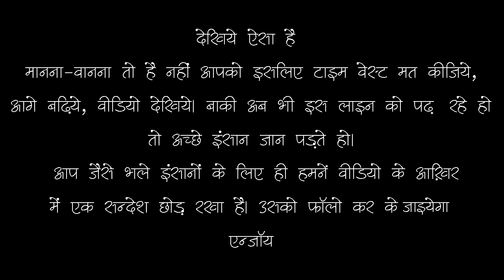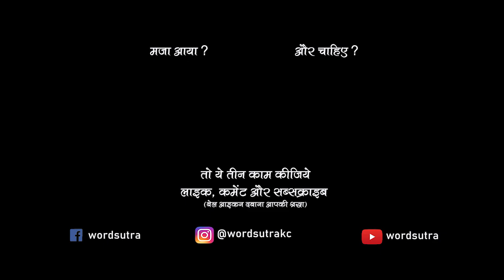Kahaan Gaya Mera Din Wo Salona Re By Nilotpal Mrinal |Hindi Open Mic Poetry |Wordsutra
Writer & Performer:- Nilotpal Mrinal